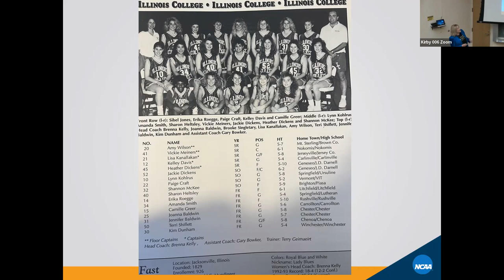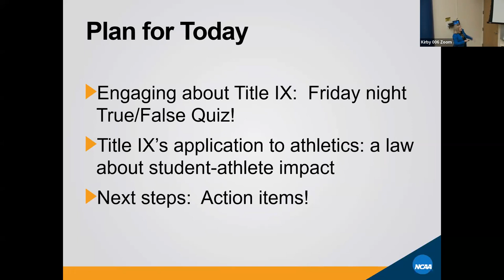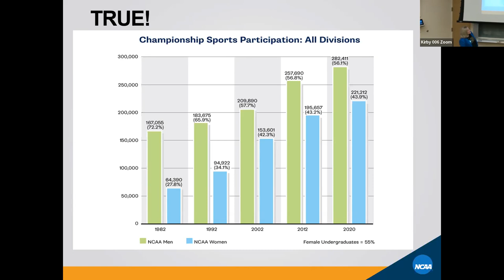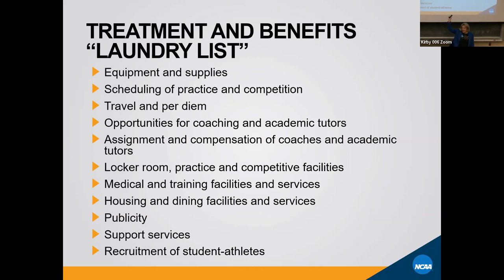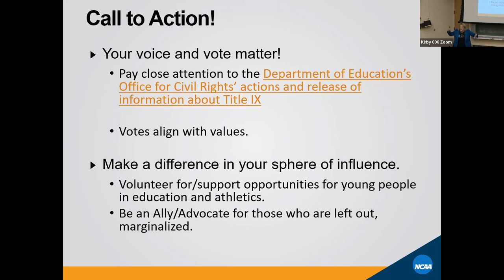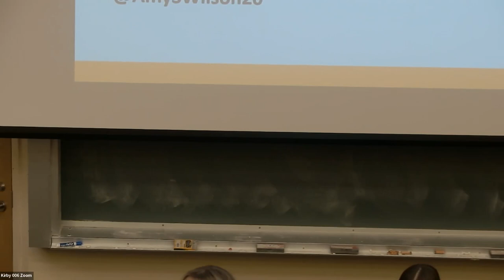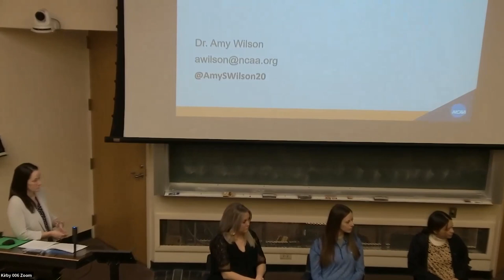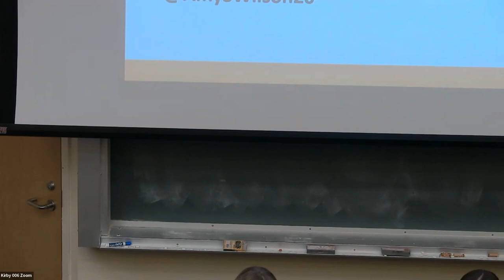Lifelong Learning Series :: Celebrating the 50th Anniversary of Title IX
Celebrating the 50th Anniversary of Title IX, A conversation with IC women in sports | Friday, February 17, 2023

We are kicking off 2023 with a session that will be educational and inspirational. Keynote Speaker Amy Wilson ’93 managing director of inclusion at the NCAA, will share her insights on Title IX, which revolutionized college athletics by requiring all educational institutions in the US to treat male and female athletes equally.